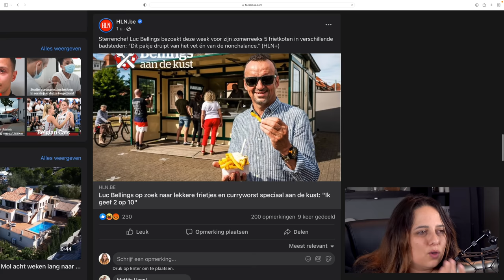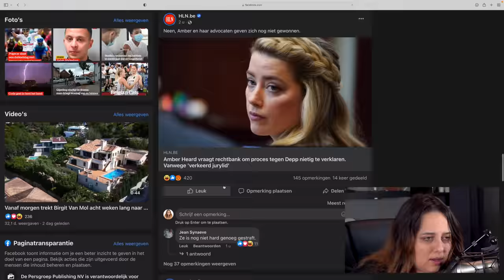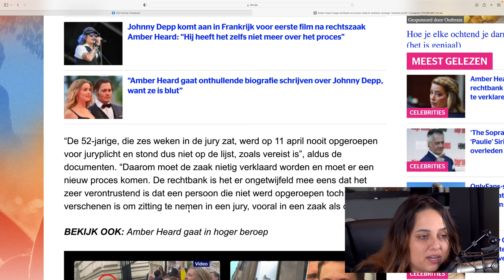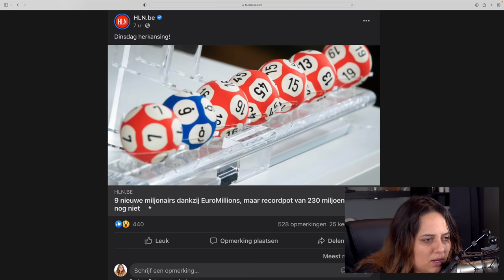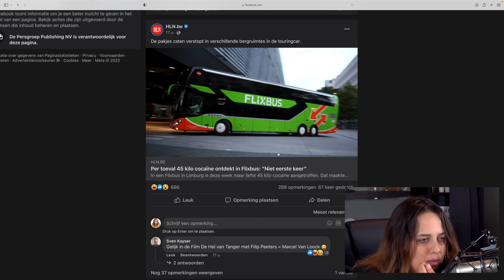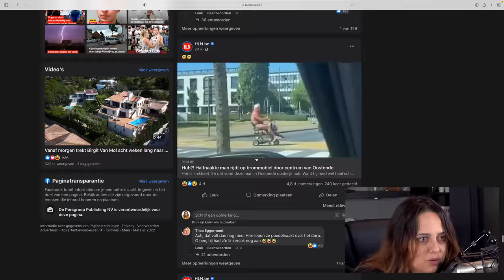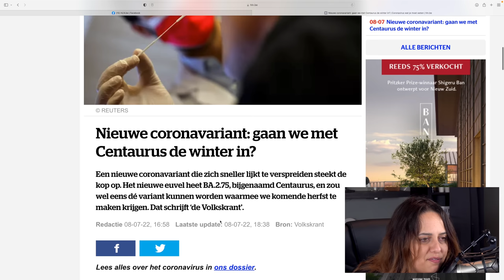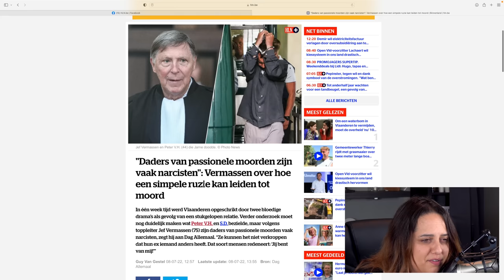MIJN ONGEZOUTEN MENING OP HLN ARTIKELS!